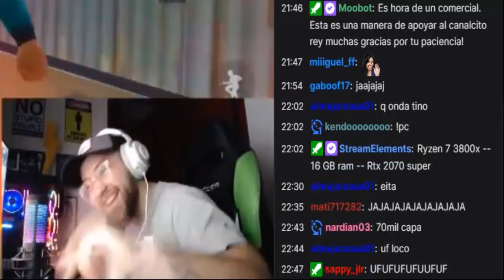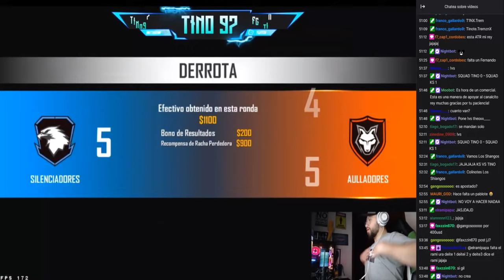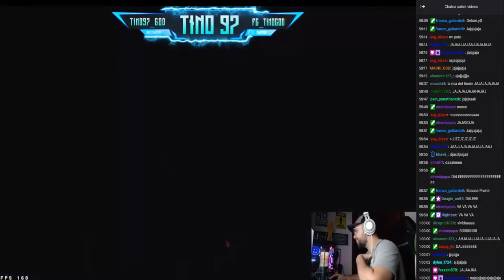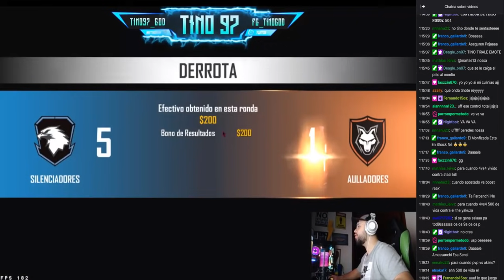TINO VS ESCUADRA VIVIDO CON KS/ GRITOS Y FESTEJOS A LO TINO